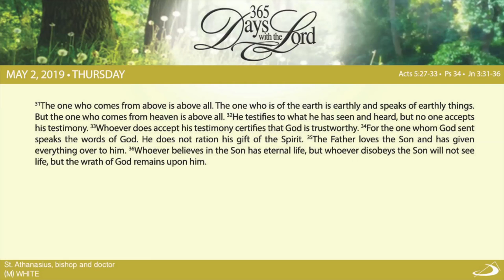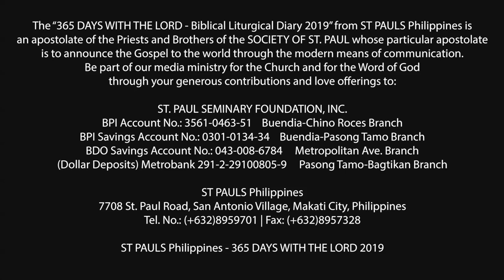365 DWTL | Memorial of St. Athanasius, bishop and doctor | May 2, 2019